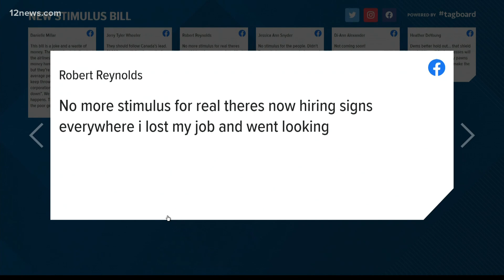Do you think the new stimulus bill goes far enough?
Do you think the new stimulus bill goes far enough? We asked and Team 12's Ryan Cody is reading your answers.